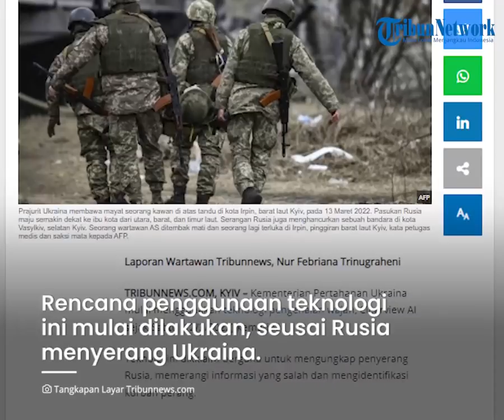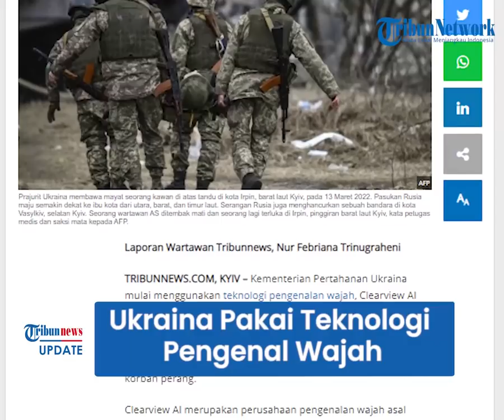Ukraina Pakai Teknologi Pengenal Wajah Clearview AI, Jadi Alat untuk Identifikasi Korban Perang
TRIBUN-VIDEO.COM - Ukraina kini menggunakan teknologi baru bernama Clearview AI sejak Sabtu (12/3/2022) kemarin.

Teknologi tersebut digunakan untuk mendeteksi wajah korban perang.

Selain itu, teknologi tersebut digunakan untuk mengungkap penyerangan Rusia.